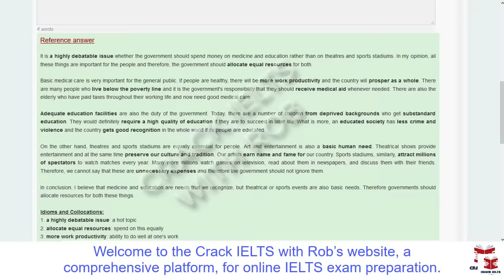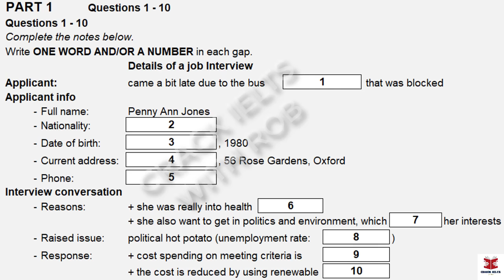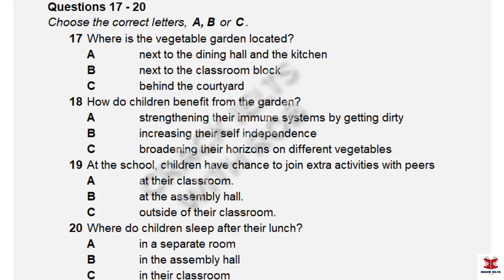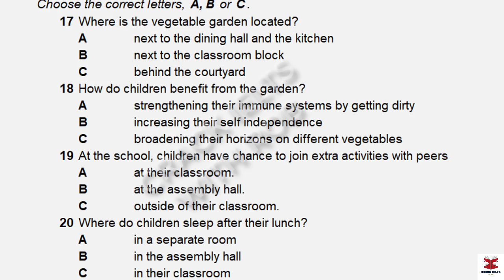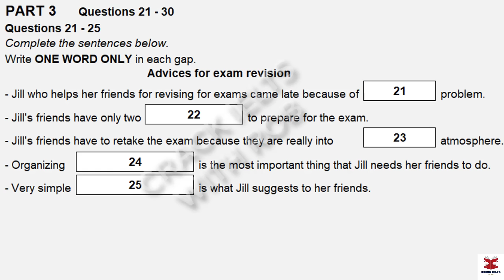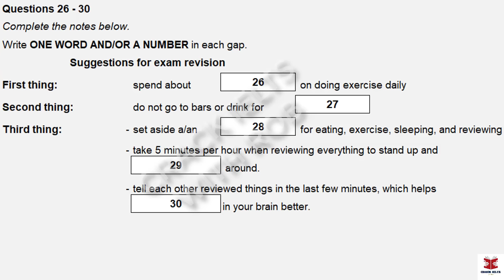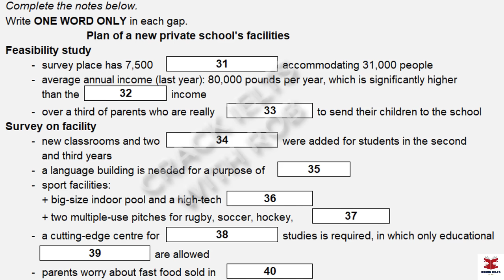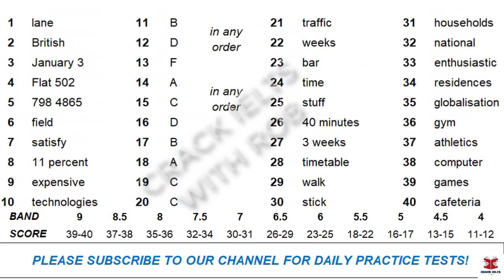IELTS Listening Actual Test 2023 with Answers | 26.09.2023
👉This Listening Test contains four Parts:
Part 1: A conversation between a woman and a man about the details of the job interview
Part 2: A talk given by a speaker providing information about the details of the nursery school
Part 3: A conversation between a university officer and two students about their exam revision
Part 4: A lecture given by a lecturer, providing information about the study of new private school's facilities